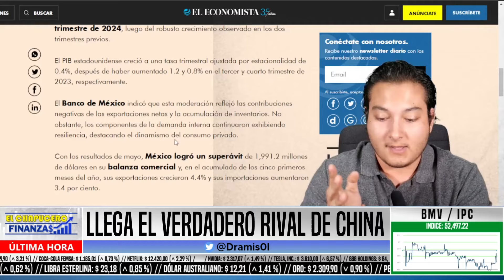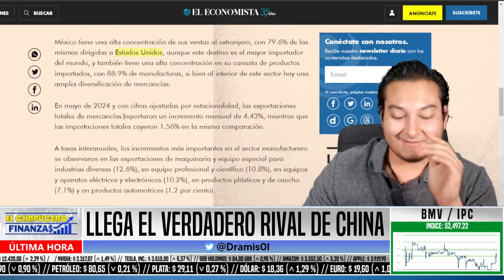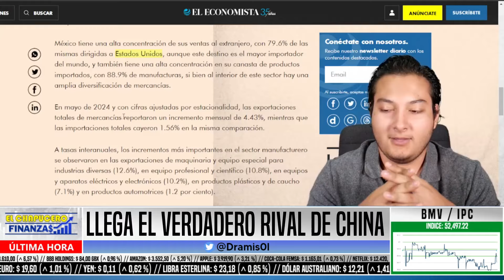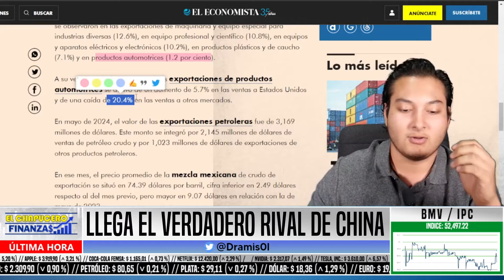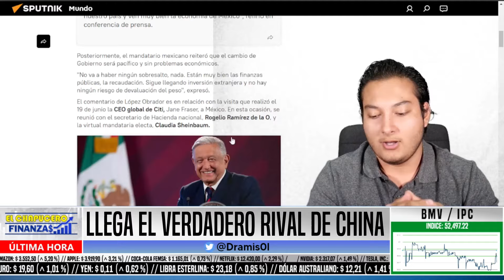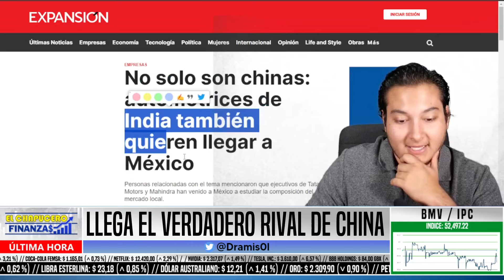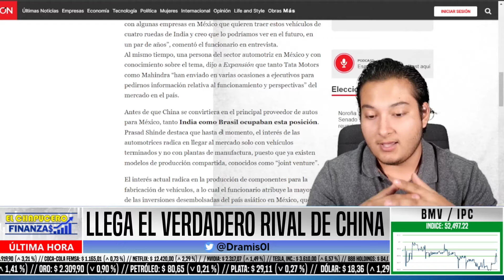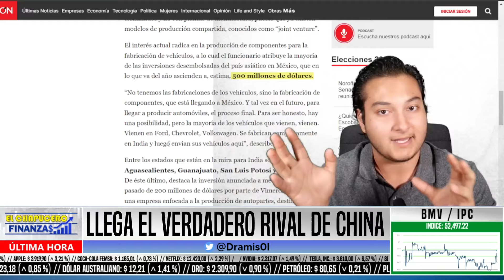JUEVES SHOCK! SE LE REVELAN A CHINA! LLEGA NUEVO RIVAL POR NEARSHORING!